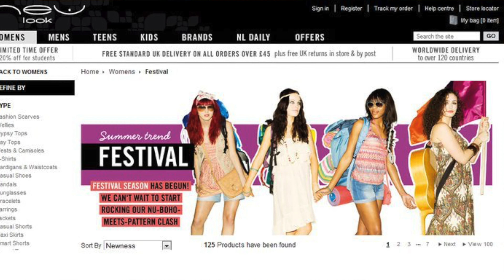How I got signed to a Model Agency after a year of being told 'NO' | My Story (part 1)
Hey guys,

So this is my first YouTube video. I talk about my modelling journey of how I got signed to a model agency after a lot of rejection and a long the way how I got scouted to shoot a massive high street campaign (before I was signed!), that I once dreamed of as a teenager. I hope that people aspiring to be models (young girls especially) and anyone else who watches this feels inspired and realises that if you want something you have to go GET IT! Never give up, don't take no for an answer and work hard!

I have now been an agency signed, commercial model for over 12 years and I will be releasing a new video every week that I hope will educated, inform and inspire people wanting to get into the modelling industry to become a model & how to do it in a safe way. I will also be sharing videos for parents who want to get their kids into modelling and also videos for people already currently in the industry.

Love, Alana x

- Camera Sony A7III
- YouTube Lens - Sony 24mm 1.4 GM
- Favourite daily all round lens - Sony 35mm 1.8
- Medium telephoto - Sony 85mm 1.8